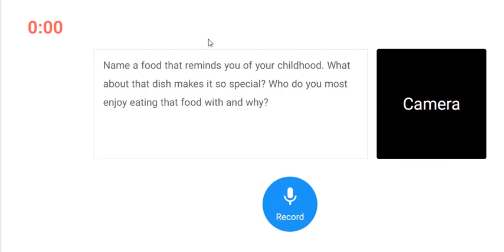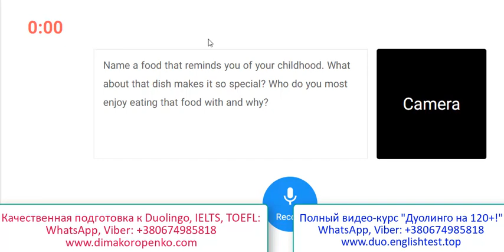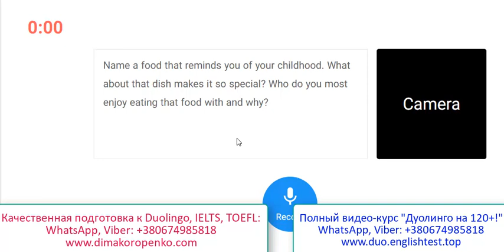Duolingo Speaking Sample (Speaking Interview) - Как щебетать ТРИ минуты? На любую тему!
В этом уроке по интенсивной подготовке к Дуолинго тесту я как репетитор показываю вам, как говорить на английском три минуты без остановки и без подготовки на любой вопрос из секции Duolingo Speaking Interview (Speaking Sample).

Я подскажу вам основные подходы и приемы, которые позволяют кандидату не молчать, не делать пауз и тем самым повысить свой желанный балл на DET.